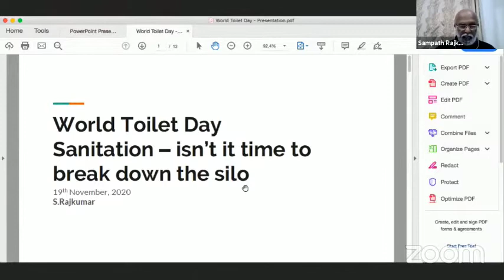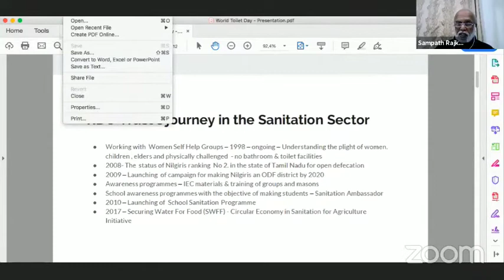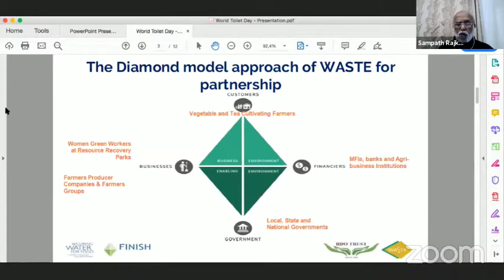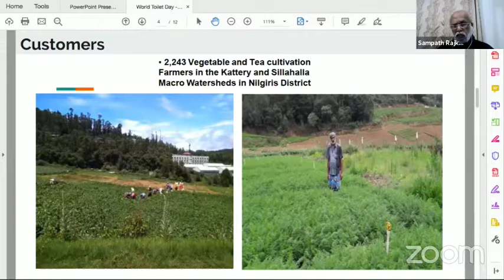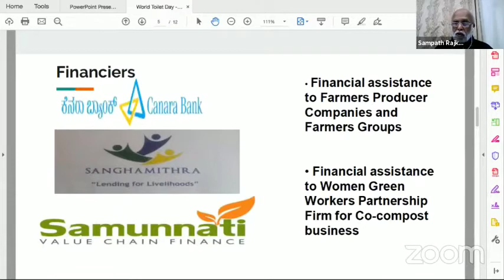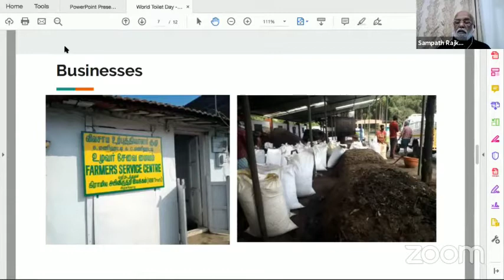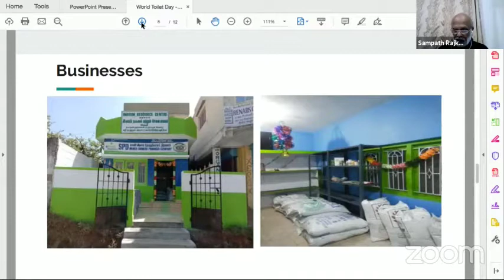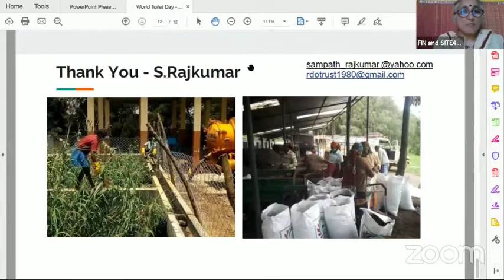World Toilet Day 2020 | Mr. Sampath Rajkumar, RDO Trust | Partnerships for Sanitation Solutions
Mr. Sampath Rajkumar is an experienced Development Consultant with a demonstrated history of working in the civic & social organisation industry.

He has extensive experience in working on development projects in Andhra Pradesh and Tamil Nadu. He has handled integrated rural development programmes focused on improvement of basic infrastructure facilities and sustainable livelihoods of communities.